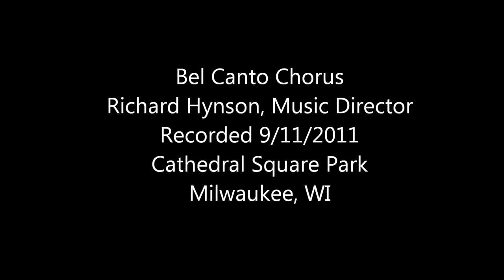Bel Canto Chorus America the Beautiful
Bel Canto Chorus, Richard Hynson Music Director, sing "America the Beautiful," arranged by Michelle Hynson. This was performed as part of "United We Stand, " a free concert in downtown Milwaukee's Cathedral Square Park to commemorate the tenth anniversary of the 9/11 attacks. The centerpiece of the concert was Mozart's Requiem.

The mission of Bel Canto Chorus is to enrich the lives of its audiences and its singing members through the outstanding live presentation of the finest choral music, and to reach out to the community in order to share the benefits and joy of the singing arts.

Bel Canto Chorus is made up of mostly volunteer singers from cities and towns throughout southeastern Wisconsin and northeastern Illinois. While some of the members of Bel Canto are professional musicians, most come from a variety of other professions - they are educators, accountants, doctors, lawyers, business leaders, full-time homemakers, etc. They share a talent for singing and enjoy participating in Bel Canto because of their love of music-making, the camaraderie of the group, and the leadership of Bel Canto's Music Director, Richard Hynson. They are drawn to Bel Canto by the excellence and artistry of Hynson's conducting, the quality of the music-making, and the opportunity to perform a repertoire that is both familiar and new to them.

Singers are expected to attend one evening rehearsal per week, from late August through early May, with additional rehearsal requirements immediately prior to concert performances. The main rehearsal site is at MYAC (Milwaukee Youth Arts Center) in downtown Milwaukee, and regular rehearsals occur on Wednesday evenings.

The Chorus regularly performs with an orchestra, as well as a cappella and with a few instrumental accompanists. Repertoire includes the great choral and orchestral masterworks such as Mozart's Requiem and Mendelssohn's Elijah, as well as new and lesser-known works like Carl Orff's Catulli Carmina and Frank Ferko's Stabat Mater.

Auditions Bel Canto Chorus are usually held in August and January. Special arrangements can also be made throughout the season.